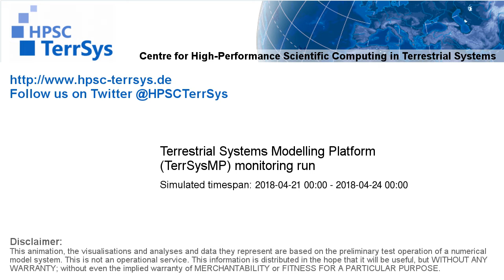TerrSysMP monitoring run 2018-04-21 - wind speed - Europe (72h)